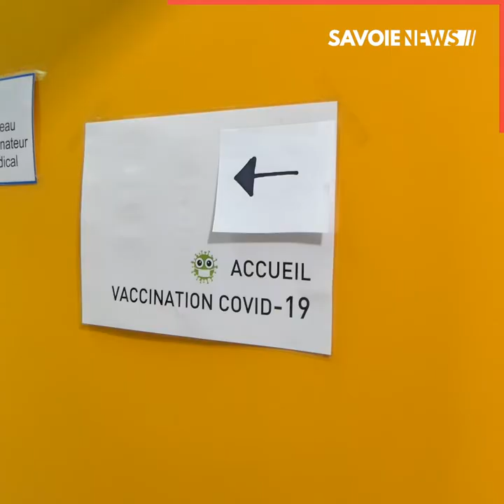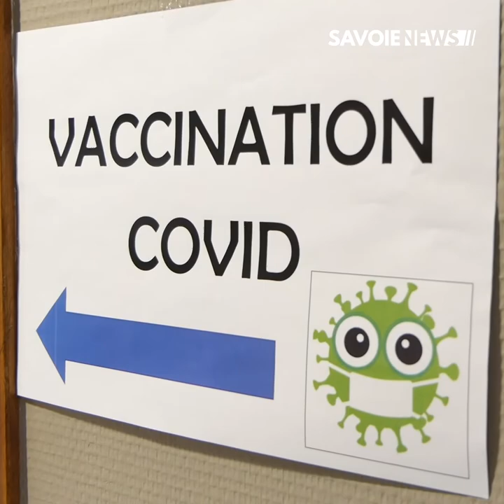Aix-les-Bains : Nouveau centre de vaccination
COVID 19 - Nouveau centre de vaccination

Depuis 14h, les personnes de plus de 75 ans ou ayant de fortes comorbidités peuvent se faire vacciner sur l’ensemble du département, après une prise de rendez-vous. Sur le centre d’Aix-les-Bains, 3 médecins et une infirmière libérale vaccinent toutes les 20 minutes. Le maire, Renaud Beretti, se dit prêt à ouvrir un nouveau centre aux anciens thermes si la demande est grandissante. Six centres sont aujourd’hui ouverts sur le département : Aix-les-Bains, Albertville, Bourg-Saint-Maurice, Chambéry, Moûtiers et Saint-Jean de Maurienne